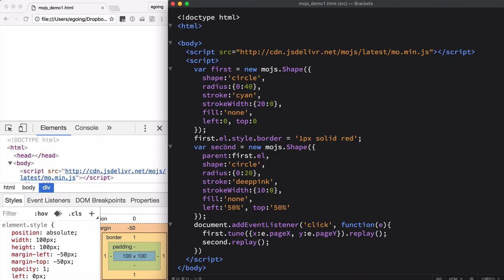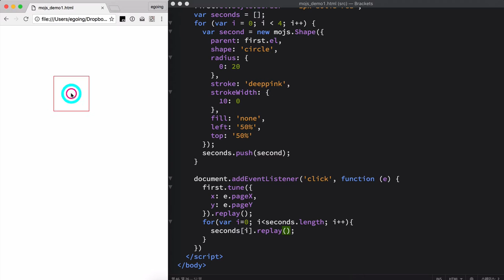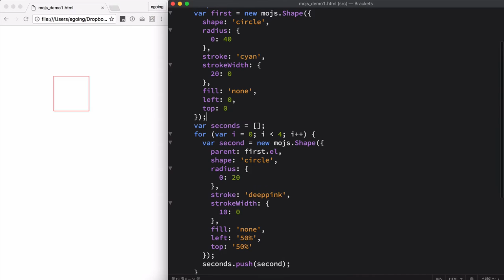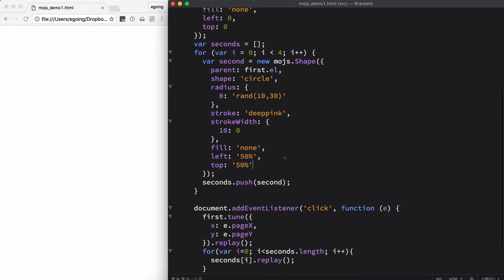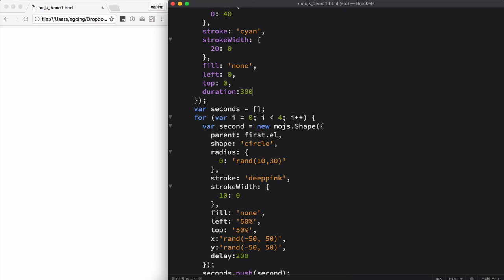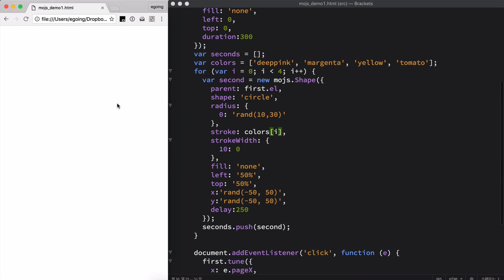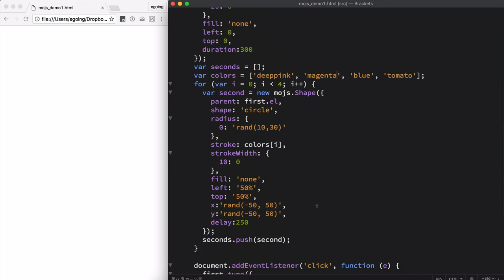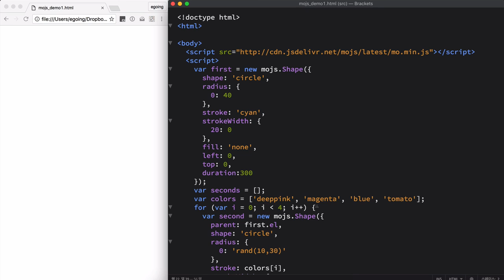겁나 빠른 웹 레시피 - 모션 그래픽 라이브러리 mojs 6